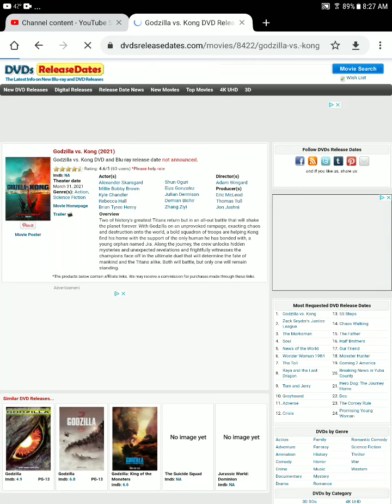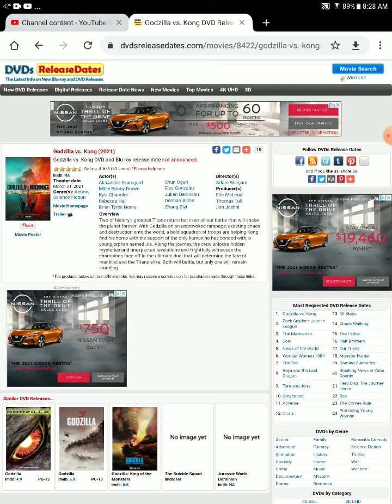Godzilla VS Kong blu ray and DVD release date leaked